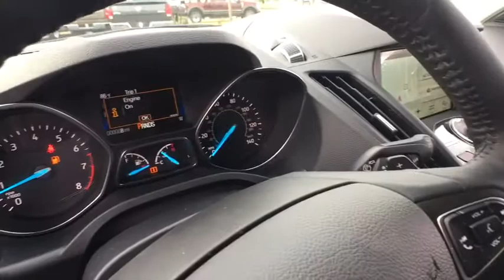2017 Ford Escape Keyport, Jersey Shore, Monmouth County, Highlands, South Amboy, NJ TR2228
Toms Ford
200 NJ-35

4WD. It's time for Toms Ford! What are you waiting for?! You won't find a cleaner 2017 Ford Escape than this gas-saving ride. This SUV is nicely equipped with features such as 4WD. This Escape will allow you to dominate the road with style, and get superb fuel economy while you're at it.
Engine: 2.0L EcoBoost, Voice-Activated Touchscreen Navigation System, 2 liter inline 4 cylinder DOHC engine, 4 Doors, 4-wheel ABS brakes, 8-way power adjustable drivers seat, Air conditioning with dual zone climate control, Audio controls on steering wheel, Automatic Transmission, Bluetooth, Climate controlled - Driver and passenger heated-cushion  driver and passenger heated-seatback, Clock - In-radio display, Compass, Compressor - Intercooled turbo, Driver memory seats, External temperature display, Four-wheel drive, Front fog/driving lights, Fuel economy EPA highway (mpg): 27 and EPA city (mpg): 20, Head airbags - Curtain 1st and 2nd row, Heated drivers seat, Heated passenger seat, Interior air filtration, Knee airbags - Driver, Memory settings for 3 drivers, Multi-function remote - Trunk/hatch/door/tailgate  remote engine start, Passenger Airbag, Power door locks, Power heated mirrors, Power windows with 4 one-touch, Rear spoiler - Lip, Satellite communications - 911 Assist, Stability control - Stability control with anti-roll, Tachometer, Tilt and telescopic steering wheel, Traction control - ABS and driveline, Transmission hill holder, Trip computer, Universal remote transmitter